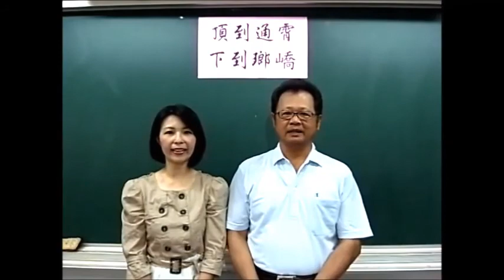10402 國安國小母語日7 頂到通霄 下到瑯嶠